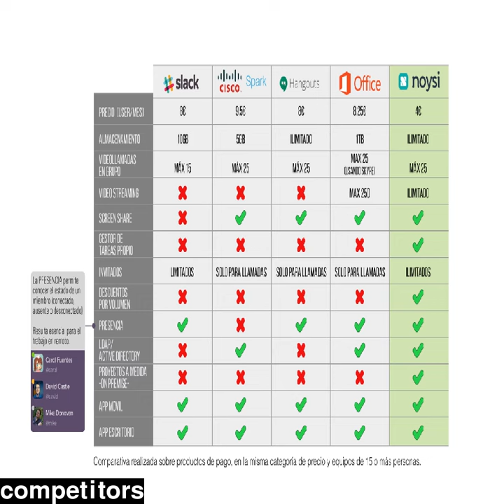collectible competitors copyrighted tips races bored di charger winter ralph